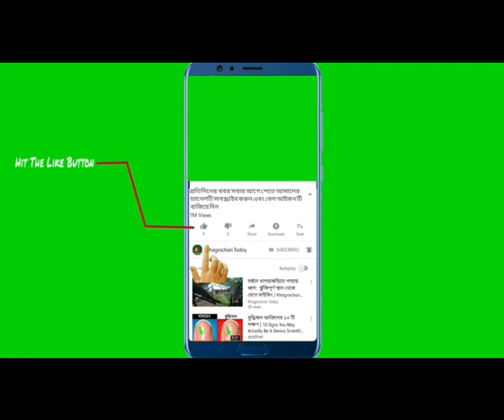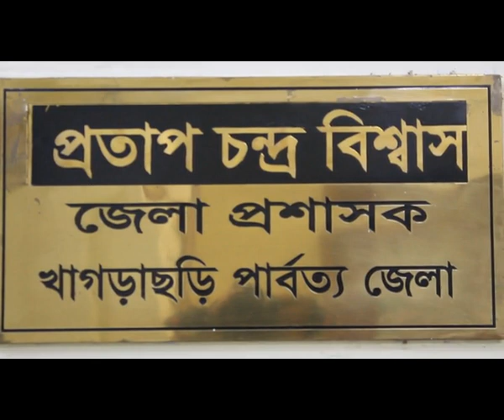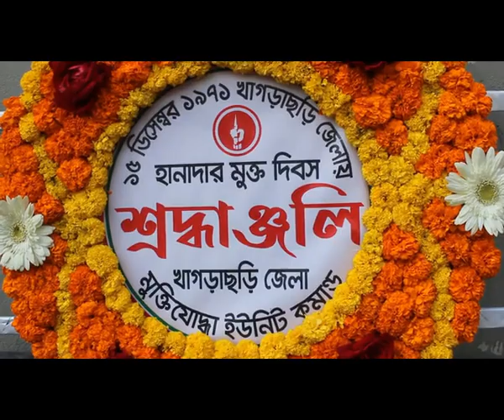খাগড়াছড়ি মুক্ত দিবস পালনে অব্যবস্থাপনা আর সমন্বয়হীনতা ,দায় কার : অভিযোগ-পাল্টা অভিযোগ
১৫ ডিসেম্বর খাগড়াছড়ি হানাদারমুক্ত। প্রতিবছর বিজয় র‌্যালীসহ যথাযথ মর্যাদায় এ দিবসটি পালন করা হলেও এ বছর দিনটি পালনে ছিল নানা অবহেলা আর সমন্বয়হীনতা।
সকাল থেকে মুক্তিযোদ্ধা, মুক্তিযোদ্ধার সন্তনরা সংসদ কার্যালয়ে উপস্থিত হলেও  কখন অনুষ্ঠান শুরু হবে কেউই দিতে পারছিল না সঠিক দিক নির্দেশনা। ফলে কেউ অপেক্ষা করেছেন, আবার অনেকে বিরক্ত হয়ে ফিরে গেছেন।
এ সময় অনেক মুক্তিযোদ্ধা ক্ষুব্দ প্রতিক্রিয়া ব্যক্ত করেন ।

সকাল ১১টায় সাবেক জেলা কমান্ডার রইছ উদ্দিন সংসদ কার্যালয়ে এসে অব্যবস্থপনার সব দায় ছাপালেন সংসদের ভারপ্রাপ্ত কমান্ডারের দায়িত্বে নিয়োজিত জেলা প্রশাসক ও ক্ষমতাসীন দলের উপর ।

তবে জেলা প্রশাসক প্রতাপ চন্দ্র বিশ^াস জানান, প্রতি বছর কিভাবে দিবসটি পালন করা হয় মুক্তিযোদ্ধারা বিষয়টি তাকে জানাননি। সাবেক কমান্ডারের অভিযোগকে তিনি,তার দায় এড়ানোর কৌশল উল্লেখ করে বলেন,
পরে টেলিফোনে  তিন পার্বত্য জেলার সংরক্ষিত আসনের সংসদ সদস্য বাসন্তী চাকমাকে ডেকে এসে জাতীয় পাতাকা উত্তোলন,জাতির জনক বঙ্গবন্ধুর প্রতিকৃতিতে পুর্স্পাজ্ঞ অর্পন আর আলোচনা মধ্যদিয়ে কোন রকমে দিবসটি পালন করা হয়।
এ সময় অতিরিক্ত জেলা ম্যাজিষ্ট্রেট খোন্দকার মো: রিজাউল করিম ও মুক্তিযোদ্ধা সংসদের সাবেক কমান্ডার মো: রইছ উদ্দিনসহ মুক্তিযোদ্ধারা উপস্থিত ছিলেন।